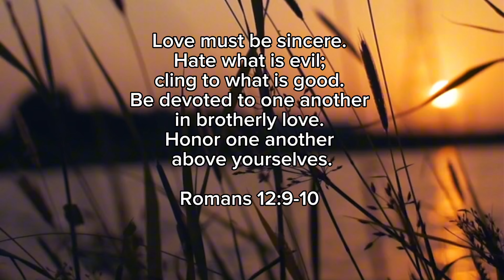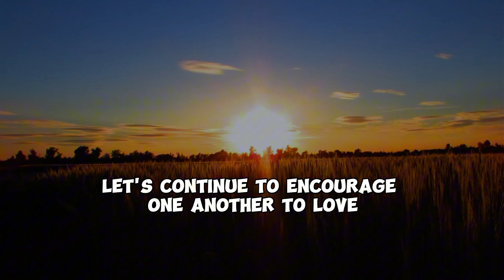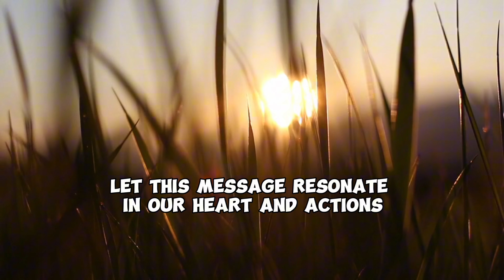🌟 Want to know the secret to finding Joy? 🤩 | BDS Daily Devotional 🌟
Dive into the transformative wisdom of Romans 12:9-10 in our latest YouTube video! 📘✨ Discover the power of sincere love, the art of rejecting evil while embracing goodness, and the joy of honoring others above ourselves. 🤝Join us in exploring everyday scenarios intertwined with profound biblical teachings, showing us the path to lasting happiness and fulfillment through acts of kindness and compassion.

**Key Takeaways:**
🔹 Learn the significance of choosing love as a guiding principle in your actions.
🔹 Embrace the joy of making a positive impact through genuine kindness.
🔹 Discover the fulfillment that comes from honoring others above yourself.
🔹 Reject negativity and embrace compassion in your daily interactions.
🔹 Strengthen your relationships through the power of sincere love.

🙏 **Let this message inspire your heart and actions, guiding you towards a life filled with love, joy, and fulfillment.** Don't miss out on this empowering message that can transform your perspective and actions!

🔹 **Leave your thoughts and experiences in the comments below. We love hearing from you!**